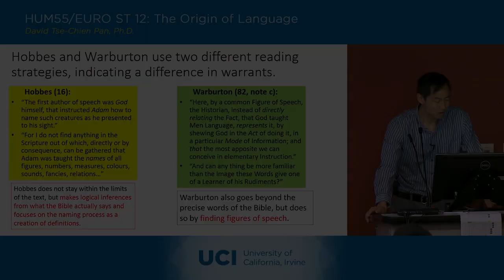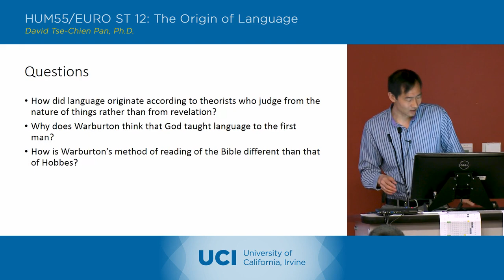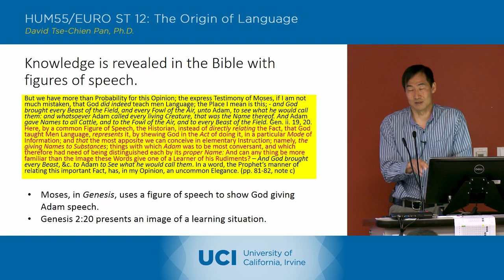The Origin of Language - 5-1 - William Warburton, The Divine Legation of Moses - Discussion